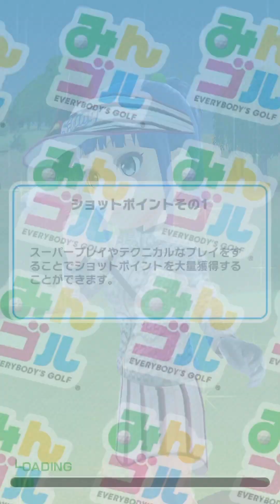2023年6月15日(今日神ガチャ動画upします(予告))